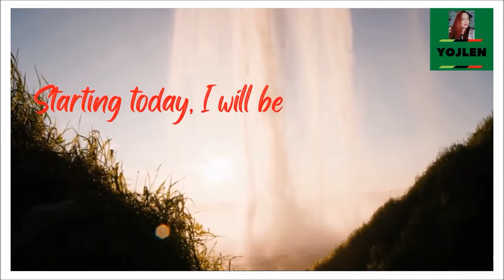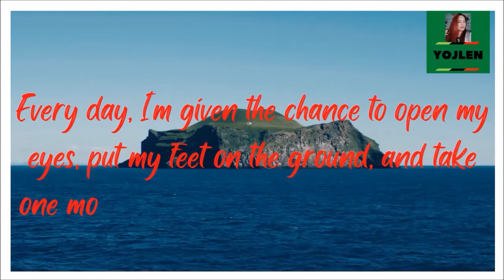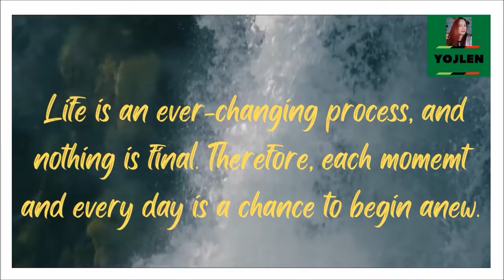PROMISES TO MYSELF No.1 II Yojlen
Promise  Myself to... #1 - Be the Person You Always Wanted to Be